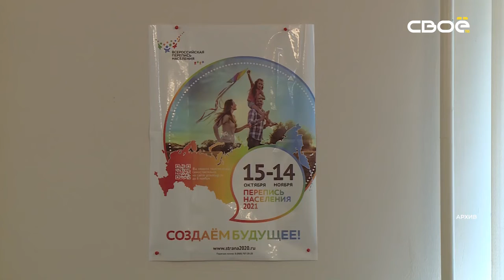Около 90 процентов населения Ставрополья поучаствовали во Всероссийской переписи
Ровно неделя остаётся до окончания Всероссийской переписи населения. Ставрополье - активно принимает участие. По состоянию на 8 ноября переписались около 90 процентов жителей края. Из любопытных фактов - к опросу присоединилась старейшая жительница края, 101-летняя Анна Коровина из Левокумского округа. С помощью дочери активная старушка заполнила бланки. А в Кисловодске жители доказали, что перепись - дело семейное. В опросе поучаствовала династия педагогов в количестве 13 человек.
Традиционным или цифровым способом, целыми семьями или по одиночке, но ставропольцы участвуют в переписи. И многие, прежде всего, видят в этом свой гражданский долг. " Да я принимал участие, я считаю, что это важно. Потому что от этого зависит будущее нашей страны" - заявил один из жителей краевой столицы во время опроса, устроенного журналистом телеканала "Своё ТВ". Ещё неделя остаётся у тех, кто не успел отметиться в переписных листах. И для всеобщего удобства Росстат решил продлить перепись на портале Госуслуг до 14 ноября, хотя изначально была заявлена дата 8 ноября.